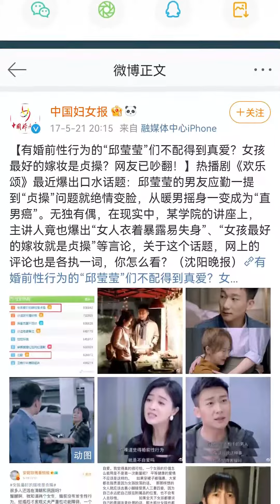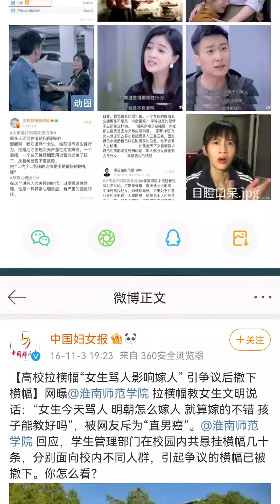中国妇女报：我们将不再使用“直男癌”这个词汇。